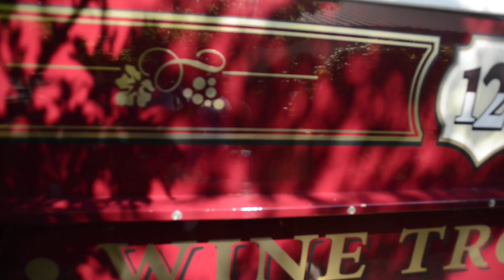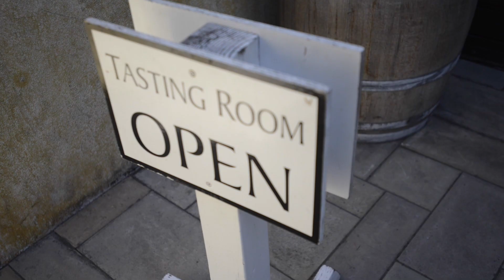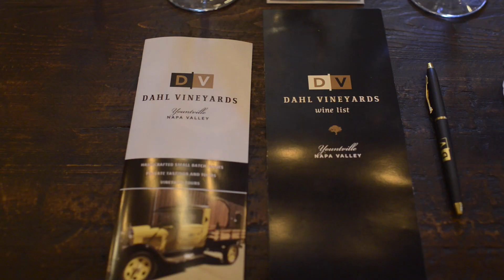All aboard Napa’s Wine Trolley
The fun elements of the Napa Wine Trolley tour are obvious: stretching out in a chauffeured, open-air vehicle, seeing gorgeous scenery, strolling through vineyards and wineries, sipping wines and sharpening one’s wine knowledge, and temporarily bonding with fellow travelers from all parts of the world.